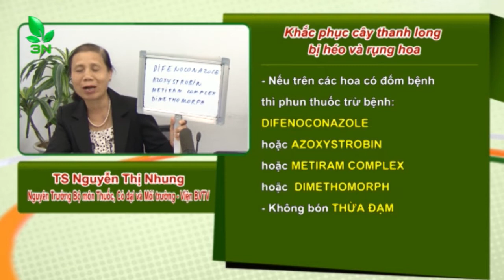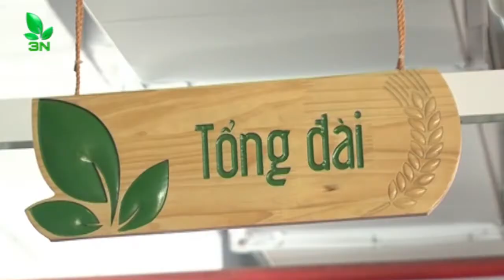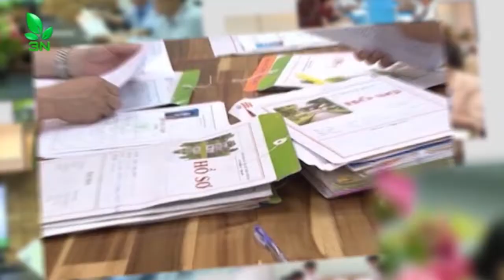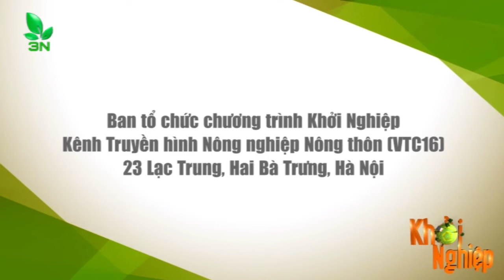Khắc phục hoa thanh long bị héo và rụng I VTC16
VTC16 | 200 gốc thanh long đỏ ruột, ra nhiều hoa, nở được 1 tuần thì nhụy héo dần và rụng mất. Bón nhiều phân mà lá vẫn rụng. Hỏi nguyên nhân và cách khắc phục?